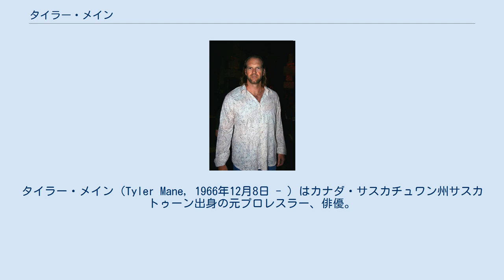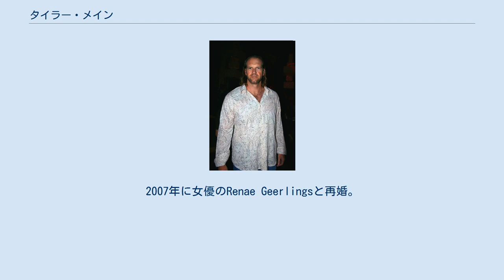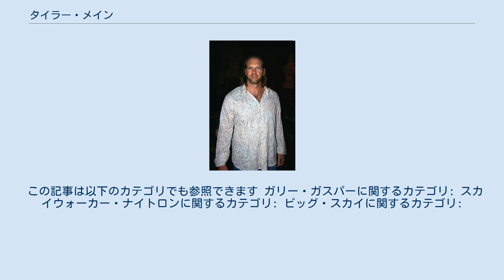タイラー・メイン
タイラー・メイン（Tyler Mane, 1966年12月8日 - ）はカナダ・サスカチュワン州サスカトゥーン出身の元プロレスラー、俳優。
 身長は6インチ9フィート(206cm)とかなり長身である。
 8歳から空手、カンフー、テコンドー、柔道を習い、18歳でアメリカンフットボールのセミプロの選手として短期間活躍。
 その後1986年にプロレスラーに転向。
1988年2月に「海賊男」ガリー・ガスパーのリングネームで新日本プロレスに初来日。
1990年11月には「ザ・ランド・オブ・ジャイアンツ」の片割れスカイウォーカー・ナイトロンのリングネームで全日本プロレスの世界最強タッグ決定リーグ戦に参戦。
1993年にはWCWに参戦し、ビッグ・スカイのリングネームでビニー・ベガスとのタッグで活躍した。
1999年に引退。
 1992年にプロレスラー役で出演した舞台で俳優デビュー。
その後、いくつかのテレビドラマに出演し、2000年の『X-メン』でセイバートゥース役に抜擢され、映画デビュー。
その後はアクション映画やホラー映画で活躍。
その他の代表作にリメイク版『ハロウィン』と続編の『ハロウィンII』のマイケル・マイヤーズ役がある。
 私生活では88年に結婚、2人の子供をもうけるが2003年に離婚。
2007年に女優のRenae Geerlingsと再婚。
現在はロサンゼルス在住。
 俳優活動に加え、慈善活動を行っている。
また、自ら製作会社Mane Entertainment社を立ち上げ、スリラー作品を製作するなど、様々な形で映画に関わっている。
 この記事は以下のカテゴリでも参照できます ガリー・ガスパーに関するカテゴリ: スカイウォーカー・ナイトロンに関するカテゴリ: ビッグ・スカイに関するカテゴリ: